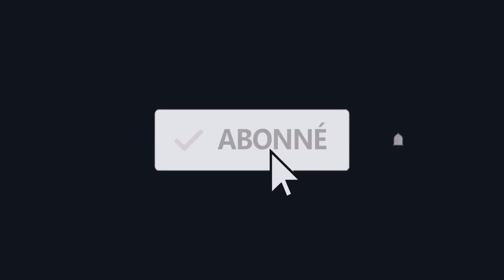LIBÉRATION D´UN MILITANT DE L’UFDG PAR SON AVOCAT. EXPLICATIONS DE METHIERNO SOULEYMANE BALDÉ TRISTE